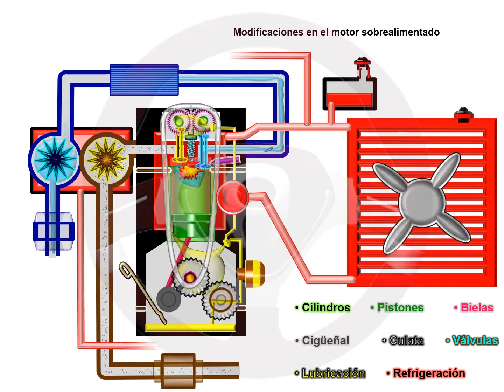ASÍ FUNCIONA EL AUTOMÓVIL (I) - 1.15. Sobrealimentación (16/17)